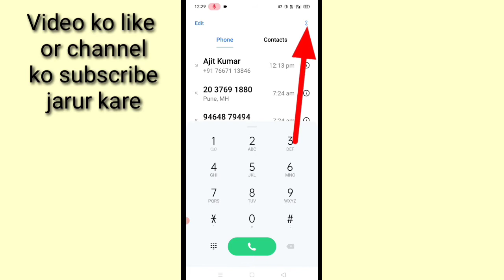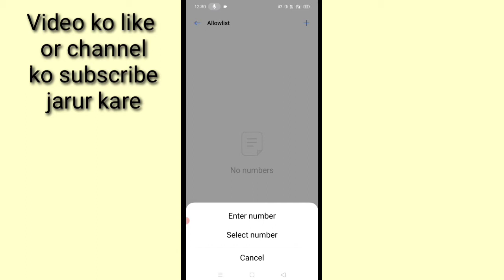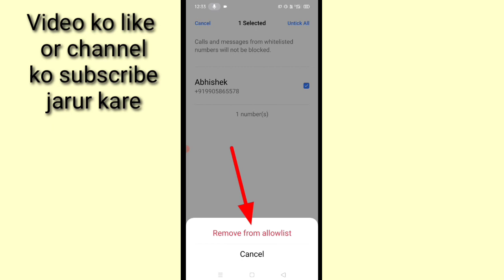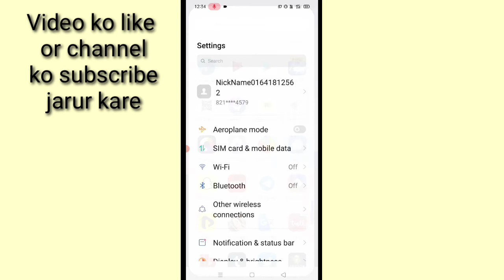Allowlist ।। what is Allowlist in Realme phone।। how to use Allowlist in Realme।। Allowlist kya hai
is video me bataya gaya hai friends ki realme mobile me Allowlist kya hota hai or Allowlist ka use kaise kiya jata hai